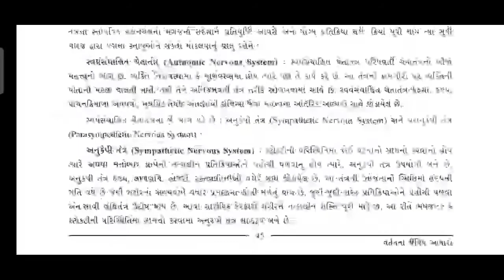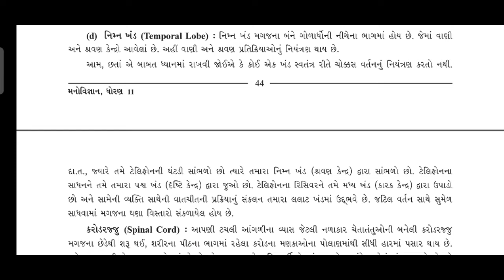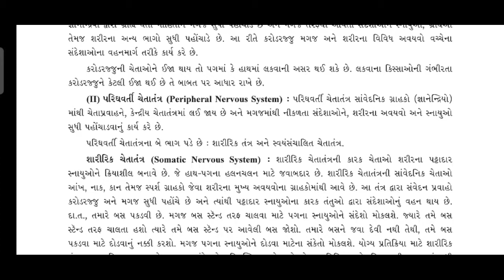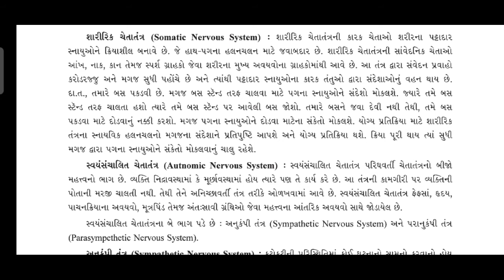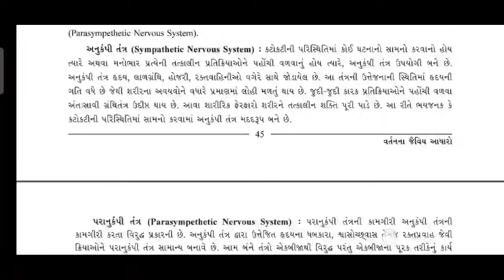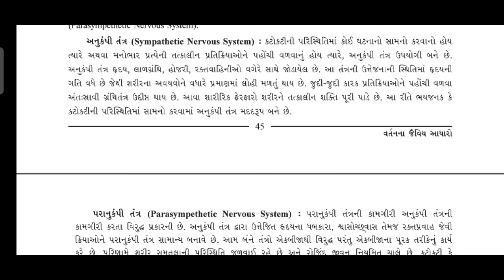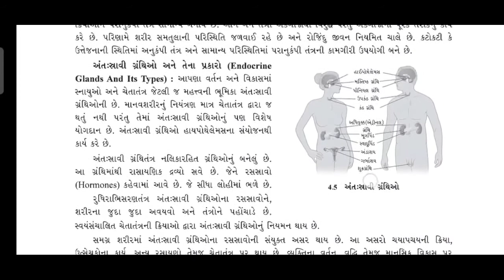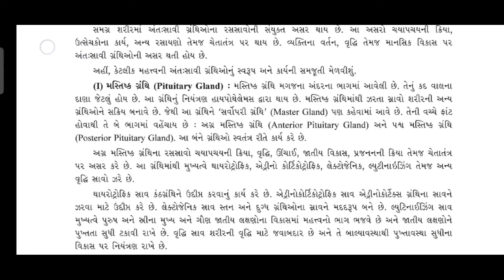STD 11 વિષય મનોવિજ્ઞાન પાઠ 4 વર્ગ 5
વર્તનના જૈવિય આધારો